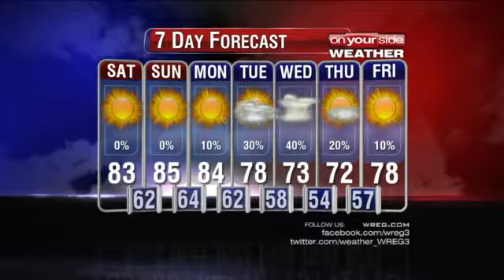Riverkings Forecast 10/24